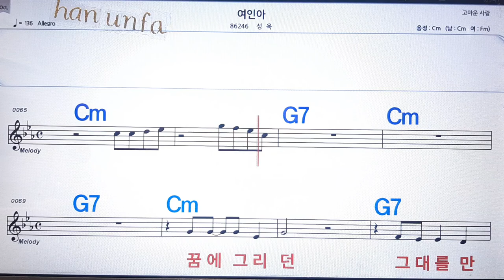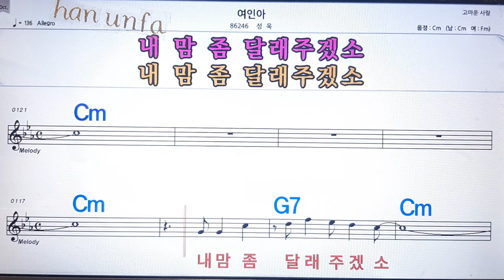여인아/성욱💋노래방 반주*기타 코드 악보*가라오케💖Karaoke*Sheet Music*Chord*MR